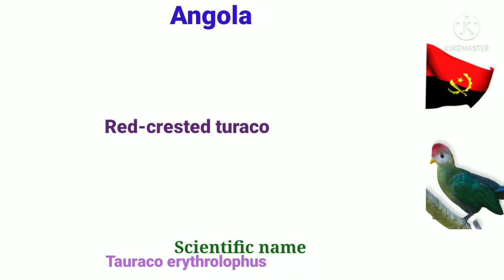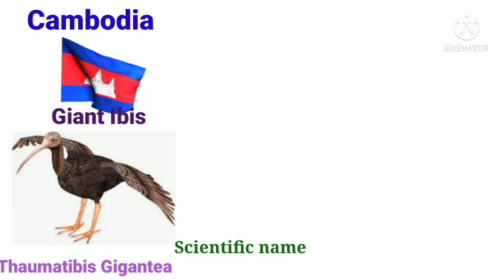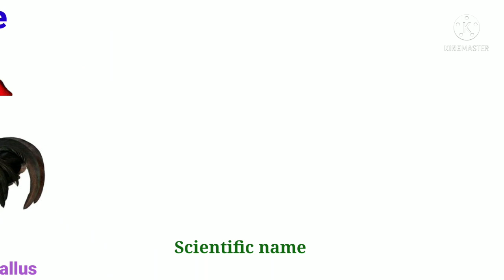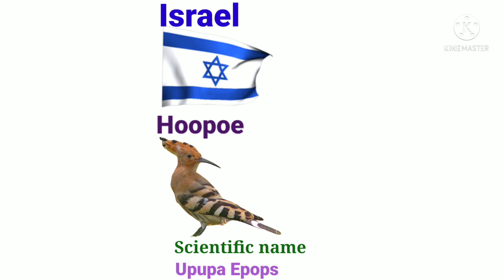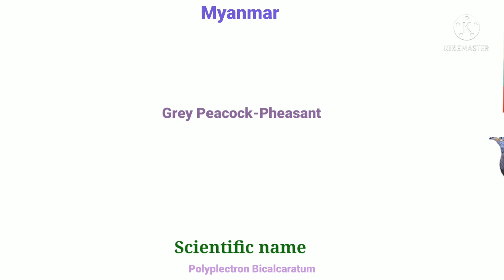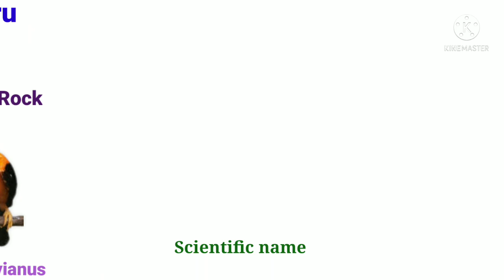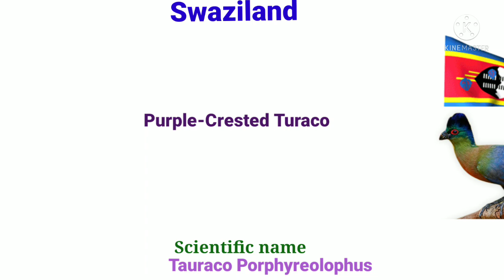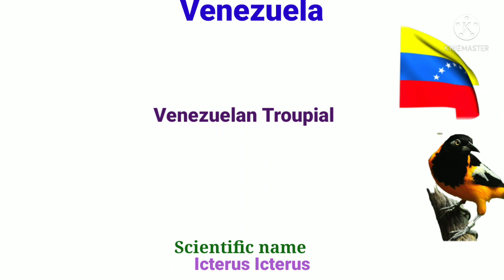National Birds of Countries | Flags and Country name | Scientific Name of National Birds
National Birds of Countries | Flags and Countries name | Scientific Name of National Birds | National Birds of World countries|Anjali_Ransingh#

National Bird of countries